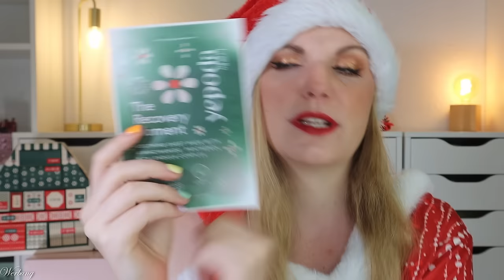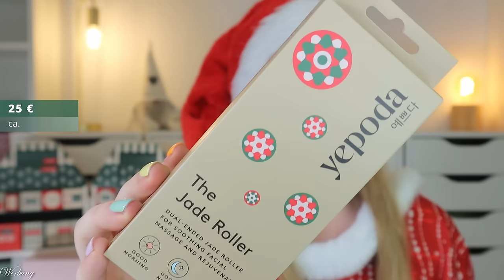YEPODA Adventskalender 2024 Unboxing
hier siehst du den Inhalt von dem Yepoda Korean Beauty Adventskalender 2024.
Für 169 € erhalten wir vor allem Pflege Produkte, die wir aus dem Sortiment kennen. Und ein paar Neuheiten sind auch dabei.

Aktuell ist der Adventskalender leider ausverkauft.
Es wäre so cool gewesen, wenn Yepoda diesen im Vorfeld schon zu den Kooperationspartnern (zum Beispiel @schikitasplace @Kontrajunkie und @kathrinsweltundso  ) geschickt hätte, damit man im Vorfeld schon sehen könnte, was drin ist. Denn auf der Homepage stand gar nichts zum Inhalt...
Außerdem hat sich beim Nachrechnen ergeben, dass wir leider nicht den angegebenen Wert erreichen.

MEGA MAKEUP & Co:
Mit dem Code CLAUDISWELT15 (*)
oder CLAUDISWELT10 (*) auf sonstigen Sale

00:00 Ho Ho Ho ihr Lieben!
Der Adventskalender kostet 169 €
01:05 Box 1
01:50 Box 2
03:12 Box 3
02:38 Box 4
04:13 Box 5
05:02 Box 6
05:30 Box 7
06:21 Box 8
07:02 Box 9
07:43 Box 10
08:20 Box 11
08:51 Box 12
09:48 Box 13
10:16 Box 14
11:05 Box 15
11:59 Box 16
12:35 Box 17
13:09 Box 18
13:48 Box 19
14:23 Box 20
14:51 Box 21
15:28 Box 22
16:05 Box 23
16:45 Box 24
17:33 Mein Fazit

Liebe Grüße
Claudi